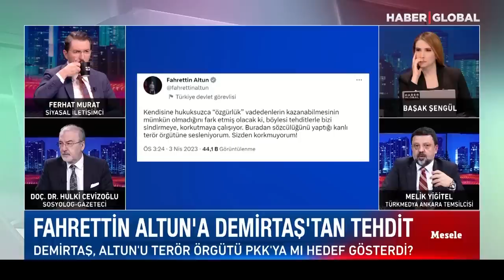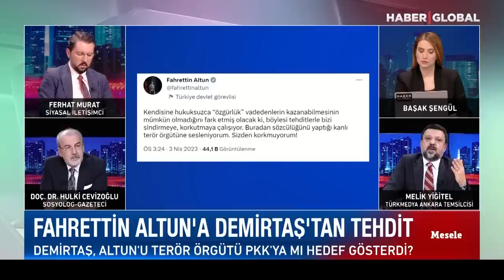Selahattin Demirtaş'tan Fahrettin Altun'a Tehdit! Fahrettin Altun'dan Demirtaş'a Kapak Gibi Cevap!